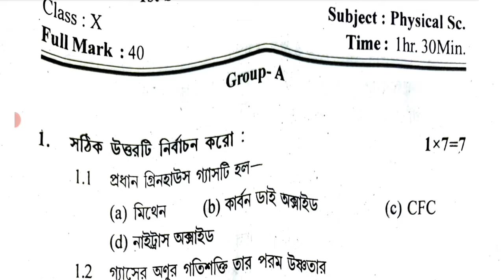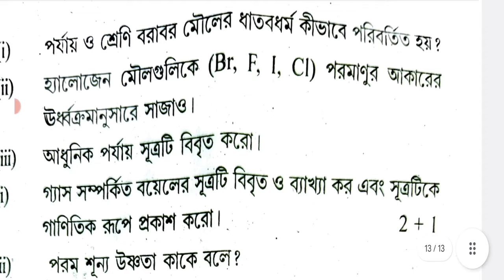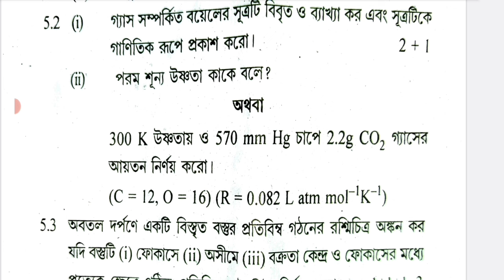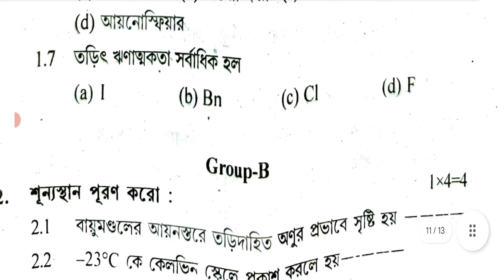class 10 physical science 1st unit test question 2024 | class 10 physical science 1st summative 2024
class 10 physical science first unit test question paper 2024
class 10 physical science 1st unit test question paper 2024
class 10 first unit test 2024 physical science
class 10 first unit test 2024
class 10 first unit test physical science 2024
1st unit test class 10 vouto biggan
class 10 vouto biggan first unit test syllabus 2024
2024 class 10 physical science

class 10 1st unit test all subjects question paper 2024

class 10
class 10 physical science
vouto biggan
physical science
question paper
syllabus
class 10 physical science 1st unit test question pattern 2024
class 10 physical science 1st unit test question answer 2024
1st unit test 2024
first unit test
class 10 first unit test physics science 2024
class 10 vouto biggan suggestion 2024
class 10 physical science 1st unit test
class 10 physical science 1st unit test 2024
class 10 first unit test physical science question paper 2024
class 10 vouto biggan 1st unit test question paper 2024
class 10 first unit test physical science question 2024
class 10 physical science 1st unit test question 2024
class 10 1st unit test vouto biggan 2024
class 10 first unit test syllabus 2024
class 10 1st unit test question pattern 2024
class 10 first unit test exam 2024
class 10 vouto biggan 1st unit test 2024
class 10 vouto biggan first unit test exam question 2024
class 10 physical science first unit test suggestion 2024
class 10 vouto biggan question
class 10 first unit test physical science question answer 2024
class 10 first unit test vouto biggan question 2024
class 10 physical science first unit test question 2024
class 10 physical science first unit test exam question 2024
class 10 first unit test vouto biggan question paper 2024
class 10 1st unit test vouto biggan question paper 2024
class 10 physical science 1st unit test suggestion 2024
class 10 first unit test physical science suggestion 2024
class 10 physical science question answer 2024 1st unit test
class 10 vouto biggan first unit test question paper 2024
class 10 physical science 1st unit test exam question paper 2024
class 10 1st unit test exam question paper 2024
claas 10 1st unit test physical science question paper 2024
class 10 vouto biggan 1st unit test question 2024
class 10 1st unit test exam 2024
class 10 physical science first unit test syllabus 2024
class 10 vouto biggan first unit test question answer 2024
class 10 physical science question 2024 1st unit test
class 10 1st unit test 2024
class 10 vouto biggan question 2024
1st unit test class 10 physical science
class 10 first summative evolution 2024
class 10 vouto biggan